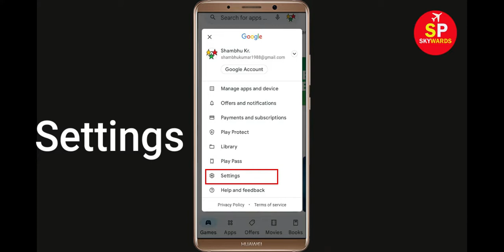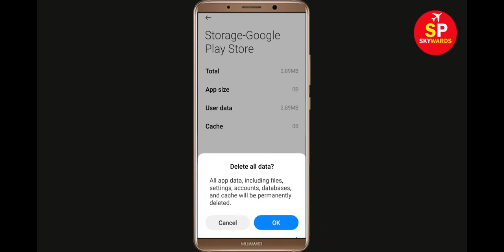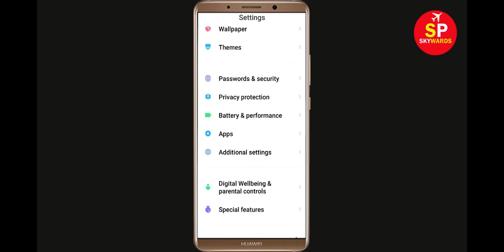Fix Can't Install Surviv.io App On Google Playstore Android | Cannot Install App Play Store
Hello friends, today i will show you How To Fix Can't Install Surviv.io App On Google Playstore Android & Ios | Cannot Install App Play Store.

Solve Can't Download AppsZombie Derby 2